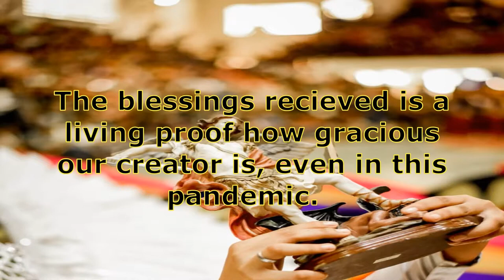Angel Festival Throwback Entry #5 SHS and College